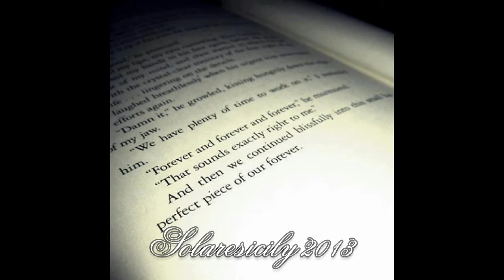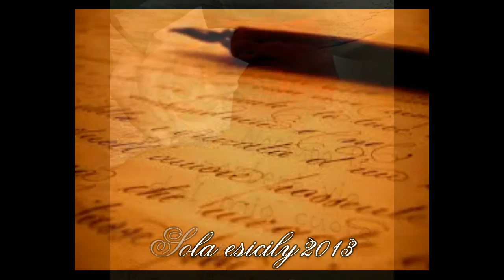Scrivimi ✰* * *✰ Nino Buonocore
Created _____ Solaresicily 2013
15\08\2013 ___________by Giu'